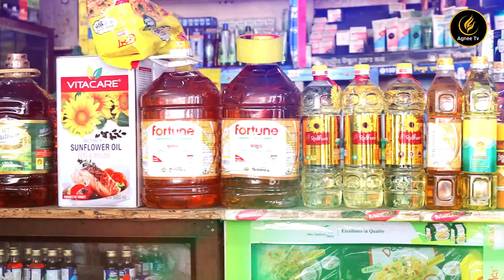Bazarer HalChal || দামের আগুনে বাজার জ্বলে || কেমনে সংসার চলে || Arjun Biswas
Song : Bazarer HalChal
Singer : Arjun Biswas
Lyric & Tune : Arjun Biswas
DOP: Riaj Ahamed
Edit : Arjun Biswas
Label : Agnee TV

Official YouTube Channel of  Agnee TV - A Broadcasting & Media Production House & An advertising agency deals with Bengali Music videos, Drama and Other exclusive videos etc for entertainment.

Agnee TV and The Channel owner Arjun Biswas are working very hard to ensure exclusive quality production for the generation.

This content is Copyright to  Agnee TV